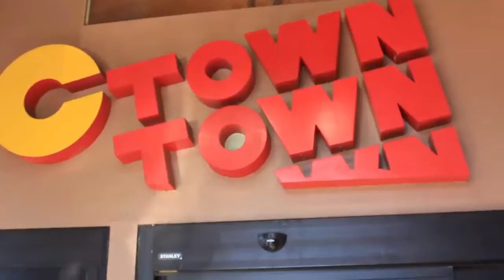Anuncio Ctown Perth Amboy